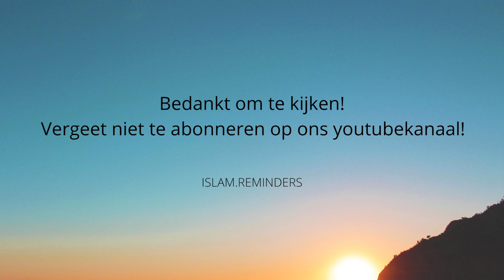Q&A! ZIJN JULLIE GETROUWD? HEBBEN JULLIE KINDEREN? ZIJN JULLIE EEN TWEELING?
Assalumu alaikoem lieve mensen! Welkom op onze eerste Q&A! Vergeet zeker niet een duimpje achter te laten, indien je deze video leuk vond! Laat ons weten wat jullie vonden van onze eerste video! Staat je vraag er niet tussen? Geen probleem! We zullen in sha allah nog een Q&A houden! Dus aarzel zeker en vast niet om je vragen te stellen! Veel plezier met kijken!